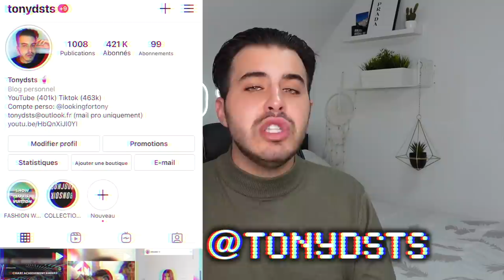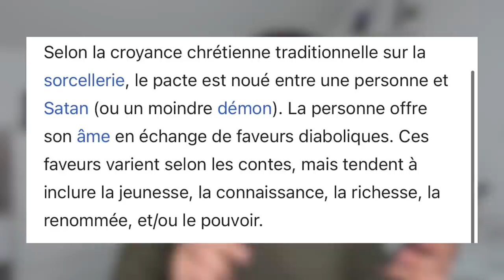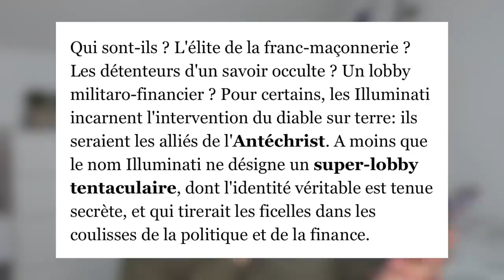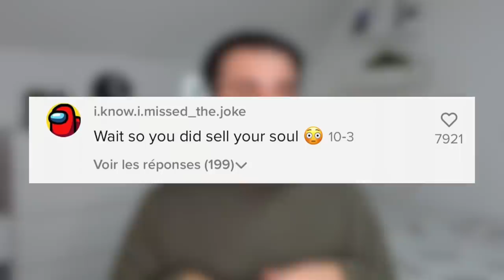CHARLI D'AMELIO A VENDU SON ÂME AU DIABLE ? : LA VÉRITÉ !